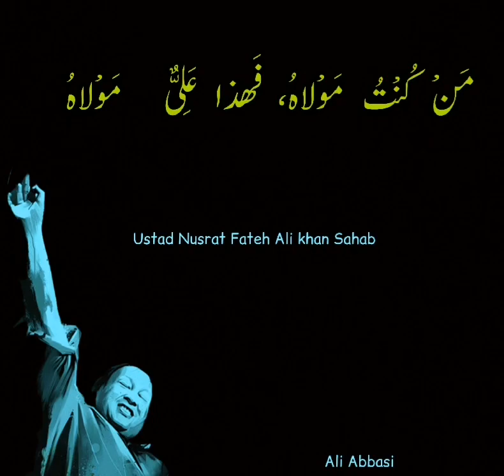مَنْ کُنْتُ مَوْلاهُ، فَهذا عَلِىٌّ مَوْلاهُ،❤️(3)15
RE-UPLOADING